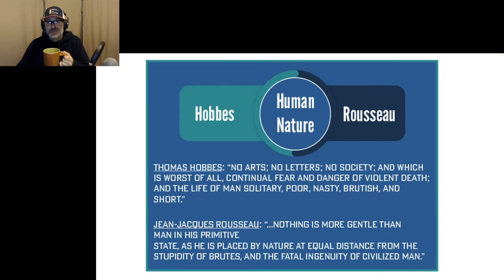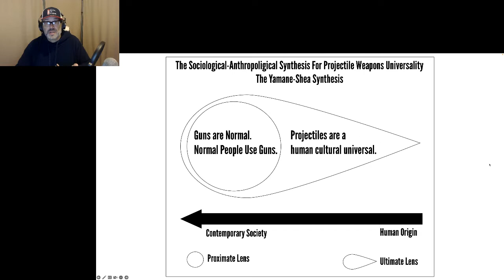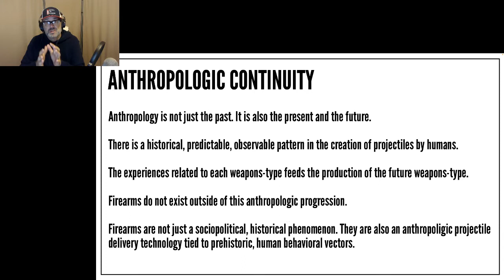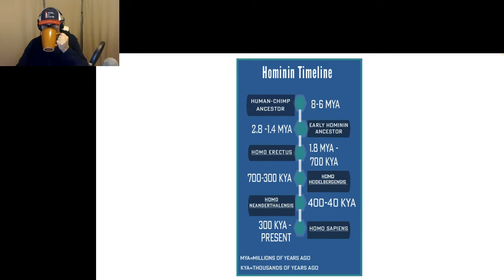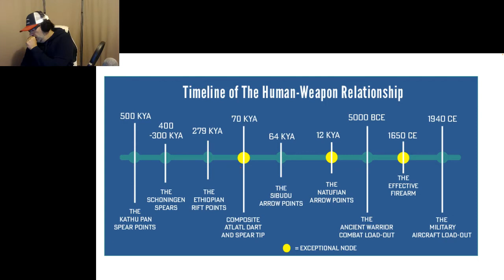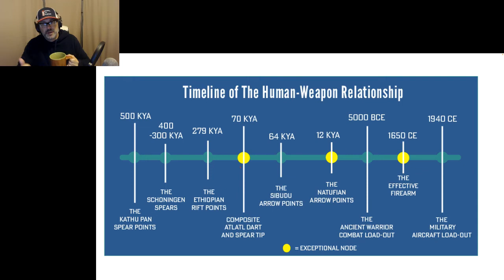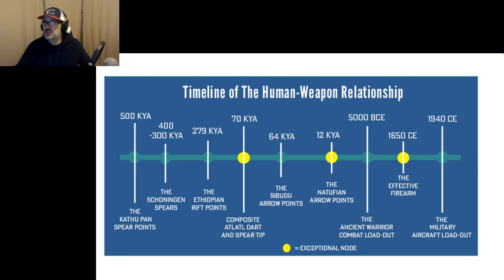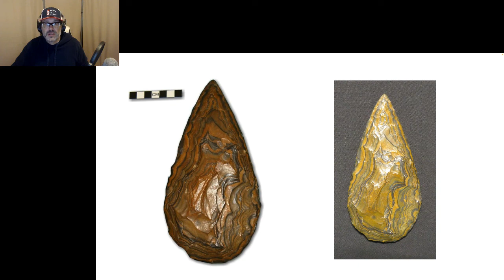The 2022 Sociology of Guns Lecture: The Human-Weapon Relationship (Part 2)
In the second part of the lecture, Miyanovich discusses: human nature, Anthropologic Universality, Anthropologic Continuity, The Yamane-Shea Synthesis, and The Timeline of The Human Weapon Relationship.